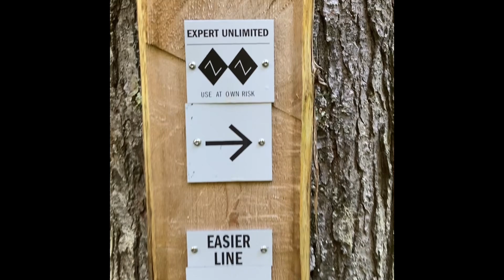Ben’s Canada Birthday Unicycle Weekend